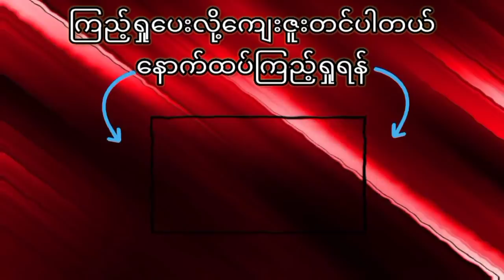သိုင်းပညာချင်းယှဉ်ပြီးအနိုင်တိုက်ခိုက်ရမယ့် ၀မ် နဲ့ ရန်ကြားကစစ်ပွဲ